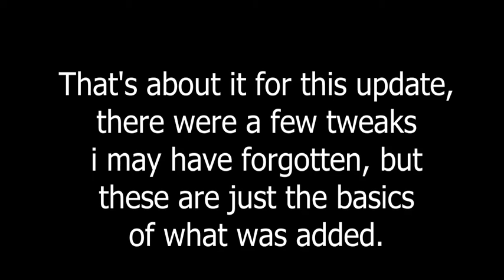New Update?? | Rise of Nations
new update on ron, includes military leaders, new map changes, more faction prefixes and suffixes, new formables, and more.

new formables:
Sumerian Empire, Princedom of Duklja, Hephthalite Empire,
Timurid Empire, Principality of Moldavia, Kingdom of Lombards,
Mayan Empire, Pepper Coast, Kaabu Empire, Sahrawi Sultanate,
Chibchan State, Norgesveldet, Bruneian Empire, Kingdom of Bora Bora,
Pala Empire, KIngdom of the Isles, Sultanate of Ifat, Finnic Union,
Ostrogothic Kingdom, Fang Federation, Bani Utbah, Belgian Empire,
Kingdom of Aksum, Dutch Empire, Kingdom of Dahomey,
Maravi Empire, Kingdom of Fiji, Kingdom of Bosnia, Wadai Sultanate,
Upper Volta, Kushan Empire, Gbaya Empire, Kush, Mandingo Federation,
Illyria, Khosian, and Al Andalus.

prob misspelled a couple of things